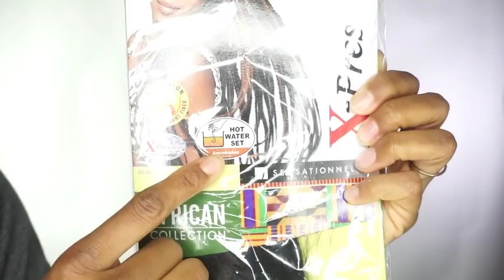HOW TO: Box Braids for Beginners Like Naturalbabe10.11_pro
In this video I'll show you how I created these Box Braids like Instagrams  Naturalbabe10.11_pro for beginners.

& NEVER MISS A GREAT VIDEO CLICK THAT LITTLE BELL TO BE NOTIFIED FOR NEW VIDEOS EVERY TIME I UPLOAD

LET'S COLLABORATE

I would love to connect with you and make history!